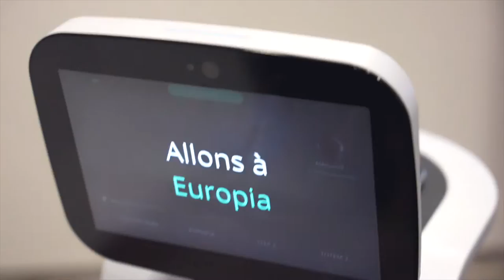WAICF 2022 Aftermovie